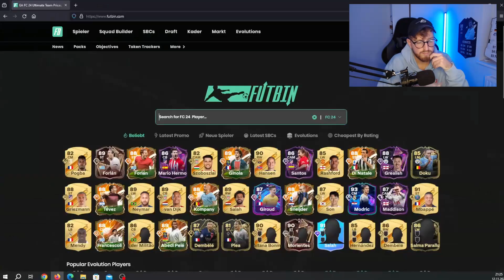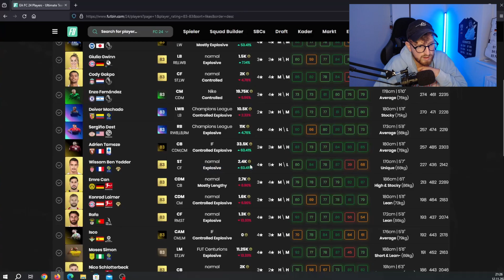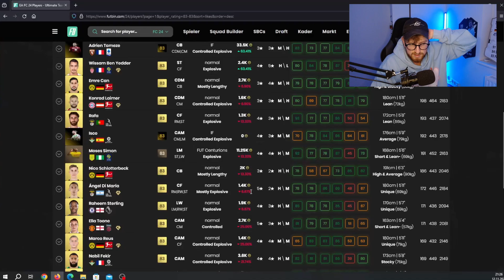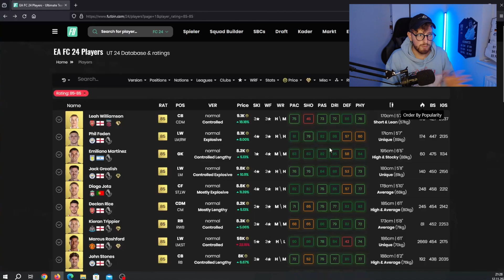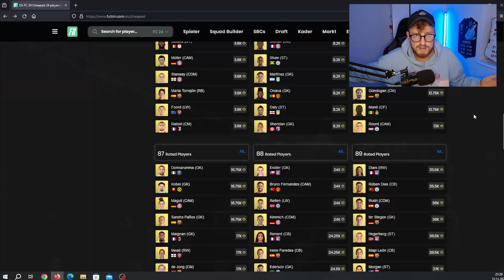ENDLICH WIEDER ÜV!!🤑SO MACHT IHR OHNE RISIKO COINS🔥EA FC 24 TRADING TIPPS✅